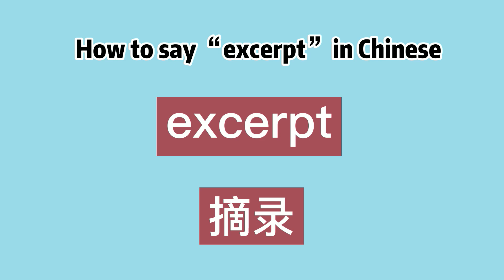How to say “excerpt” in Chinese